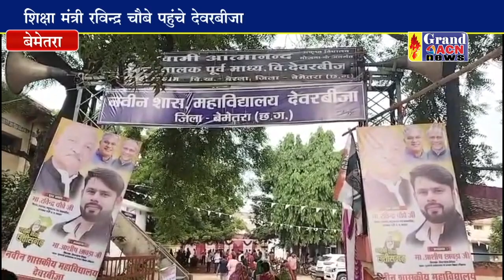लोकार्पण देवर बीजा